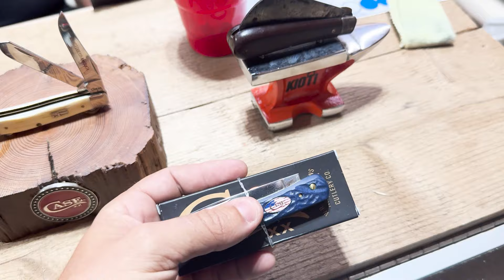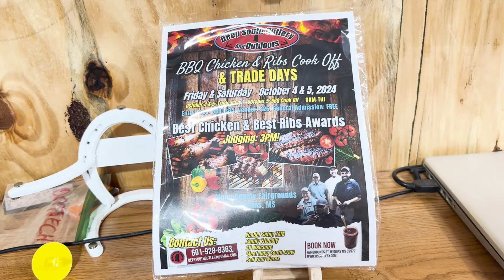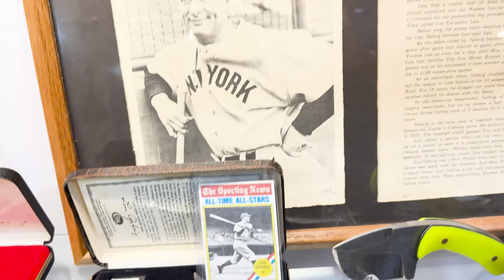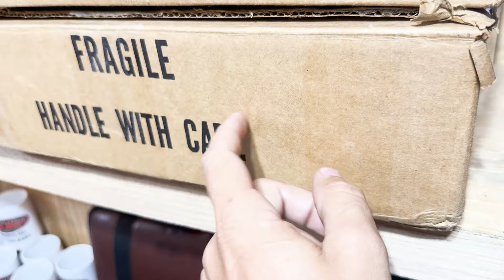29 Aug 2024 - Knife Preview & Giveaway! Bear & Son, Case, Buck, Cobratec, GEC, Win a Sod Buster Jr.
Howdy folks hope you're doing well.  This week we're giving away and brand-new Case Sod Buster Jr. which is really nice with the American Flag badge.

Please Read the rules if you're new here.  If you're new welcome to the channel!

The Winner will be randomly selected from a list of names generated from folks that commented on this and following Knife Preview Videos & emailed us so we can have a contact pre associated to your YouTube Handle/Name. So how does this work.
1. Leave a comment Example: "Prize Me" on this video.
2. Send an email to , include your YouTube Handle/Name If you’ve already entered previously an sent the required email then just leave a comment on the video.
3. We will stop taking entries at 9:00 PM CST, Wednesday night.
4. Winner will be announced at 7:30PM CST Thursday during our Live Auction. You Don't Have to be present to win.
6. We’ll contact the winner using the provided email to arrange shipping.
7. We only ship to the USA. Sorry guys, shipping knives overseas is problematic due to customs.
8. The Winner will also be shown during the Live Auction Highlights video which is typically released on Saturday.
beginning of the video.
9. Sorry folks, please don't request substitutions, trades, credit, or cash.
10. We will also make every attempt to come back and post the winner's name here in the description and replay to winner's original comment.
11.  We will not request any information from you nor ask you to send us a cent via the comment section.  Don’t get Scammed!
Thank you so much for hanging out with us, we wouldn't be anything without you. Good Luck!

Deep South Cutlery - Good Times & Great Knives!